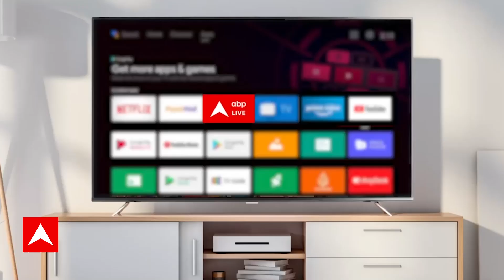Delhi News : दिल्ली पुलिस ने गिरफ्तार किए गोल्डी बराड़ गैंग के दो शूटर | Crime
दिल्ली पुलिस की क्राइम ब्रांच ने गोल्डी बराड़ और लॉरेंस बिश्नोई गैंग के दो शूटरों को गिरफ्तार किया. ये वहीं शूटर हैं जिन्होंने 3 दिसंबर 2023 को पंजाब के एक पूर्व विधायक के पंजाबी बाग स्थित घर पर फायरिंग की थी.